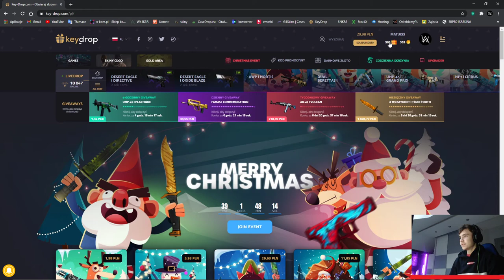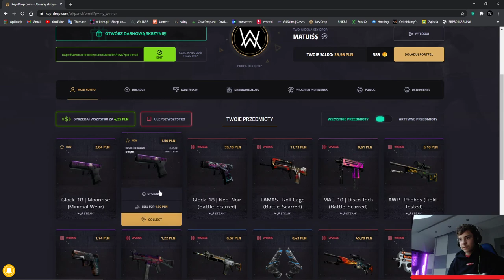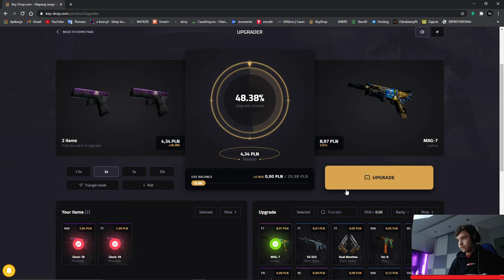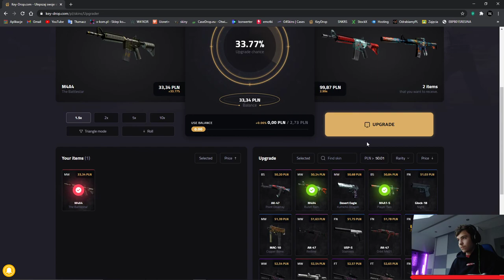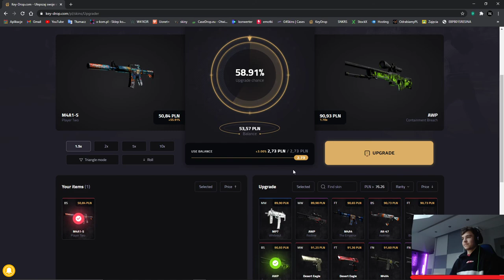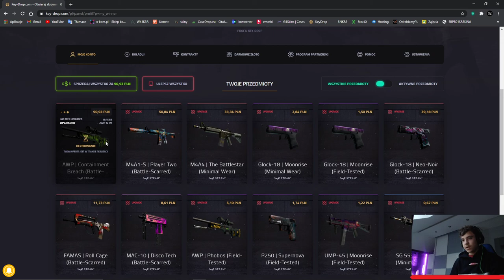Mamy awp Containment Breach! | Overwatch #13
Siema jeśli chcesz więcej filmów związanych z tematyką cs'a napisz o tym w komentarzu i zostaw like'a